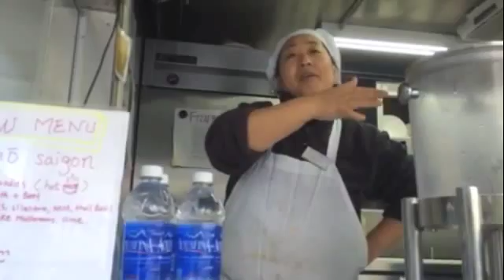Franny's Food Truck in Ithaca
Jenny Lee, who works at Franny's Food Truck, talks about the business and her views on why food trucks are so successful in the area.